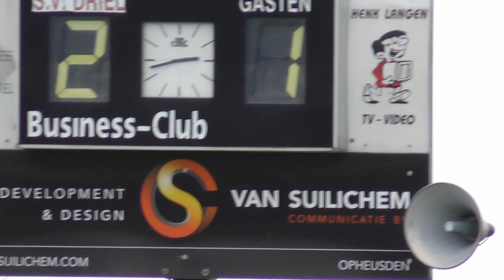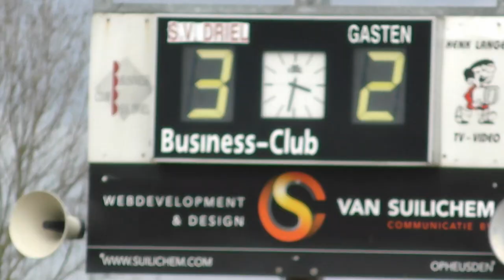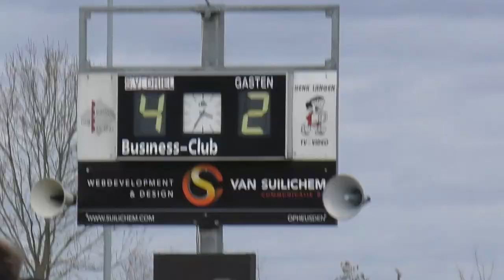Driel 1 - VVZA 1 (16 februari 2020)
De eerste helft gaat aardig gelijk op, waarin Driel de 0-1 achterstand snel goedmaakt, uitloopt naar 2-1, maar VVZA vlak voor de rust met een fortuinlijke penalty op gelijke hoogte komt. In de tweede helft komen de gasten uit Amersfoort er niet echt meer aan te pas en scoort Driel vrij makkelijk nog twee doelpunten. Eindstand: 4 - 2.